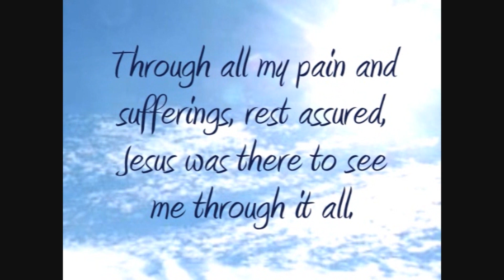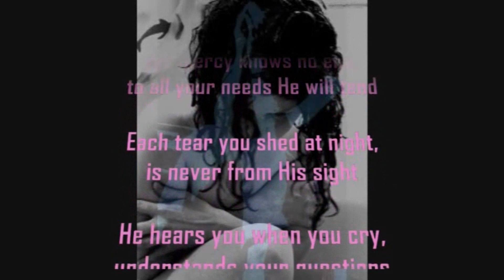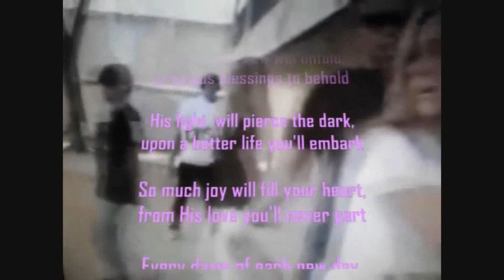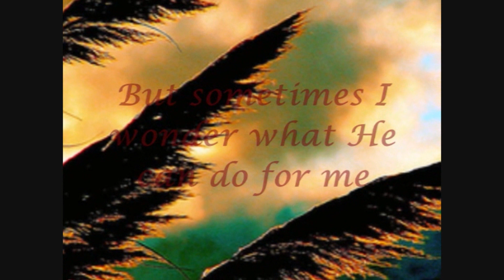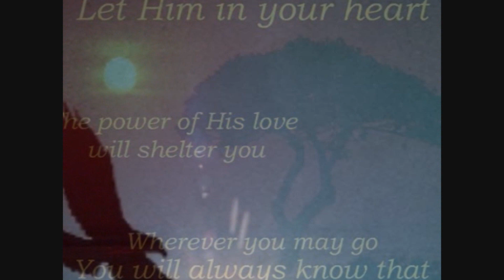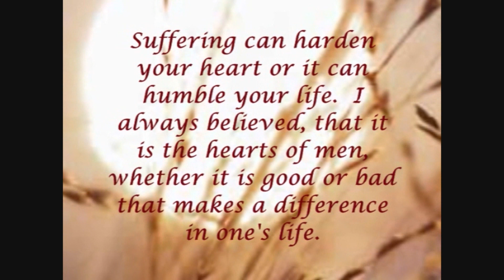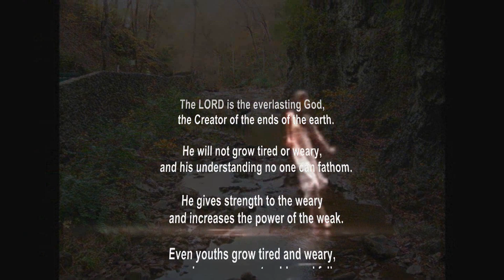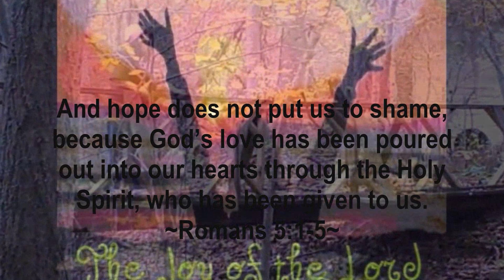"DON'T GIVE UP" my testimony, the final remake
I could not make this video without the inspiration of my Lord and Savior. All for the glory of God. Thank you Jesus, for being my living testimony \0/ AMEN!

A special dedication to my sister Maria who just passed away on 9/8/16.. due to her battle of various types of cancers and illness of 35 years.  She was first diagnose with cancer at age 22.  She not only had battled all this.. But she too, was suffering in silence.. We both had a great history together growing up. She knew all that I endured.. When I told her, that I was making a video testimony, she cried and gave me her blessings. She knew that I did not have any pictures of myself as a child, so she gave me a picture of herself as a little girl, because we looked like twins, and said to use it and please tell your story, to help those who needs to know they are not alone.

I want to give a special thank you to my sisters in Christ, that recently shared their testimonies with me, as I dedicate this video to all those who have suffered in silence. Jesus loves you and so do I.

If you have a testimony that you want to share, you can share it on my or send it to me in private. I love reading testimonies. Please share what Jesus has done in your life, through your "storms of life"

Hotline for different types of abuse.  Help for runaways, and if you're thinking of suicide, there are help and more.. YOU'RE NOT ALONE!

I also dedicate this video in the memory of my dearest brother Jimmy who was there for me. He was my best friend, when we were growing up. He too suffered in silence. He is now in the loving arms of our precious Lord and Savior since 1986.
"Once defined by my past, but Jesus made all things new! He set me free, He rescued me from death and delivered me from a life of shackles that kept me in bondage almost my whole life"

My video testimony is a mes­sage of Faith, Hope, Strength, Healing, Love, Grace, Mercy, Forgiveness, Redemption and the Peace that sur­pass­es all un­der­stand­ing.  Je­sus loves you! Please be­lieve in that.  You can tru­ly have a re­al per­son­al re­la­tion­ship with God through Jesus Christ~The Son of the living God. How can I not be­lieve!  Be­lieve in the words of Je­sus.

YOU DON'T HAVE TO SUF­FER IN SI­LENCE! It is so true!  OUR LIVES BE­GIN TO END, THE DAY WE BE­COME SI­LENT, ABOUT THE THINGS THAT MAT­TER

I never wanted to tell my story, until Jesus saved me in May of 1992.  Jesus took my traumatic life experience, and gave me a testimony of His love for me.

My hope for all those that are truly seeking answers in your own life, is that you find out Who Jesus really is.  He holds the true key to the secret pain of your heart.

Jesus is the answer to everything that you could hope for.  Trusting Him is the key for Jesus to work in your life.  All I know, I could not trust myself.  I have made a mess out of my life.  Once I let Jesus into my heart and live in it, I was never the same again.

May this video blesses you, as much as Jesus blessed me in making it, through the journey that He has been taking me on.

God bless you in the love, comfort and peace, in Jesus' name,
Love in Christ, Nilda
This poem was written for me, by a very special friend and sister in Christ, who was very dear to me.  I knew that Jesus wanted me to use this poem for this video.  Her poem spoke to my heart, as I remembered all the pain that I endured, and how Jesus rescued me from a life of shackles. There is true Hope and Peace, when Jesus lives in your heart.  His Strength is Perfect!

Poem written by former youtuber Aleisa~AKA~Heartofapoet
You are not alone, for God is there with you
For­ev­er by your side, con­stant as the tide
His arms un­fold in Grace, all fears will be erased
His mer­cy knows no end, to all your needs He will tend
Each tear you shed at night, is nev­er from His sight
He hears you when you cry, un­der­stands your ques­tions "why"

He knows the pain you hide, all the sor­row deep in­side
And when you feel alone, He's call­ing you to come back home
For His blessed child you are, more pre­cious than a mil­lion stars
Per­fect in His sight, He longs to hold you tight

Bring you com­fort from the pain, through the pow­er of His name
And lift you from above, em­pow­ered by His love
A new to­mor­row will un­fold, pre­cious bless­ings to be­hold
His light will pierce the dark, up­on a bet­ter life you'll em­bark
So much joy will fill your heart, from His love you'll nev­er part
Ev­ery dawn of each new day, Christ the Sav­ior will guide your way
This was the best way for me to share, by leaving the details out.